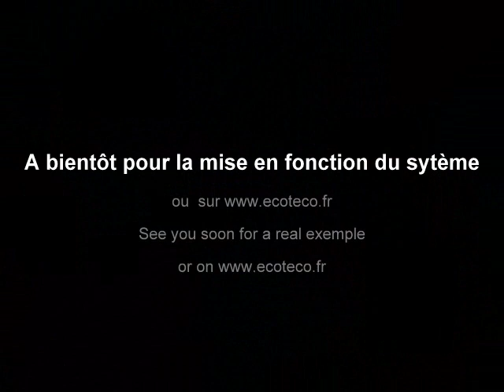POÊLE POUR DECHETS / STOVE FOR WASTE /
Système de chauffage par air pulsée utilisant les huiles usagées ou les déchets combustibles.
Principe de gazéïfication à haute température.
Essai avec huile de friture usagée.
Heating system using pulsed air waste oil or waste fuel.
Principle of high-temperature gasification.
Test with used frying oil.
Temperature reached 1100 °, achieved 54 kilowatts peak power.
Température atteinte 1100°, puissance maxi 54 kw atteinte.